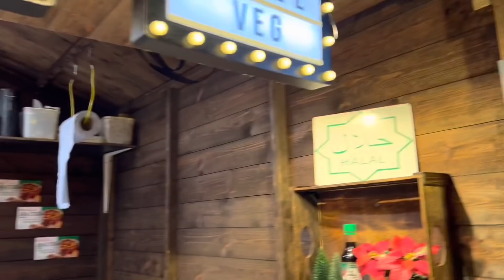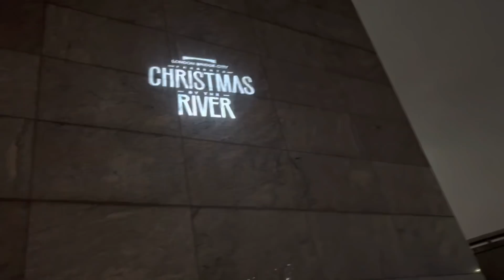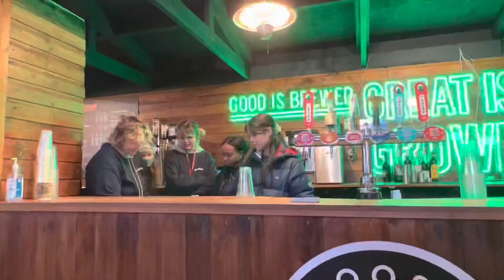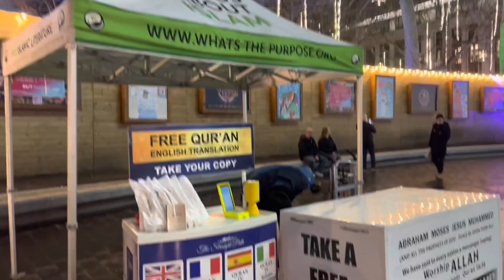آخرین روز فستیوال کریسمس را ببینیم